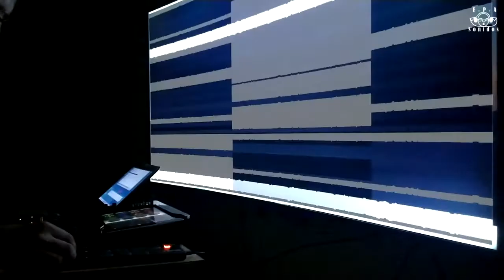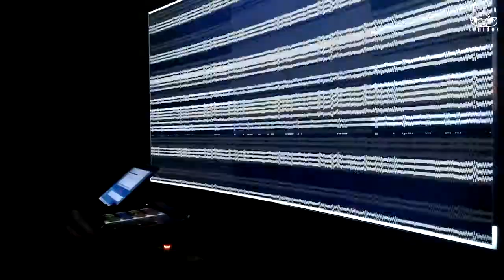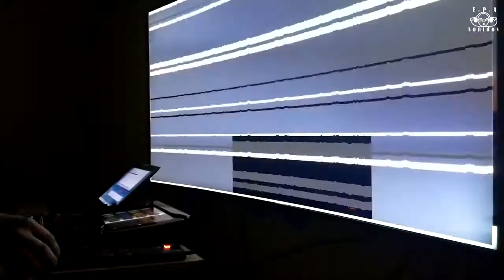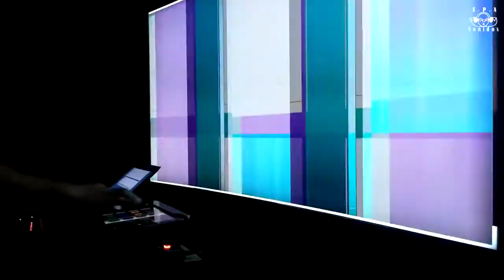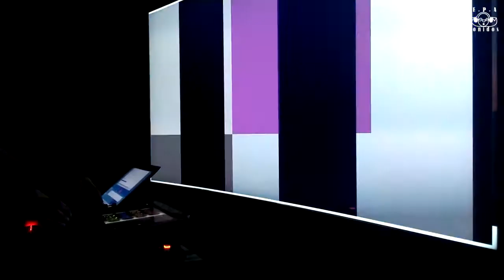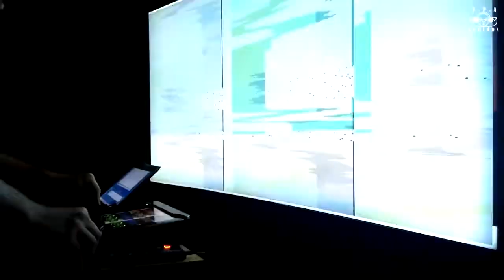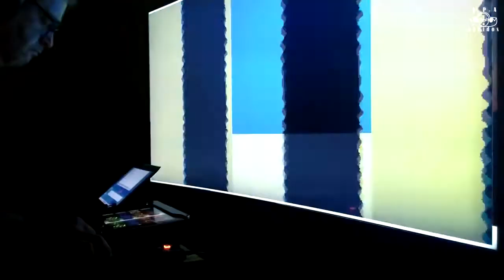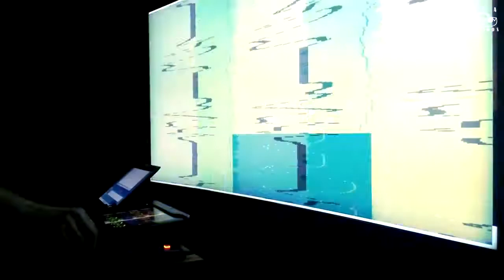GOZNE concierto audiovisual, ciclo Epandémicos.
Gozne despliega toda su experiencia, ejecutando este concierto audiovisual, donde música e imágenes son interpretadas en total coordinación brindándonos una gran experiencia.